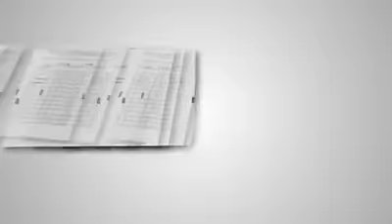Ռոբերտ Սարգսյանը ձևավորում է ընտրող-պատգամավոր հարաբերությունների նոր մշակույթ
«Պատգամավորական իմ առաջին մանդատի շրջանակներում ավելի կարևորել եմ ընտրողներիս հետ անմիջական հանդիպումներն ու նրանց բարձրաձայնած ամենաբազմազան խնդիրներին իրավասություններիս շրջանակում լուծումներ տալը»,-ասում է թիվ 1 ընտրատարածքում պատգամավորության թեկնածու առաջադրված Ռոբերտ Սարգսյանը: